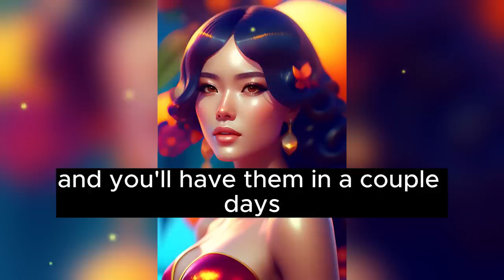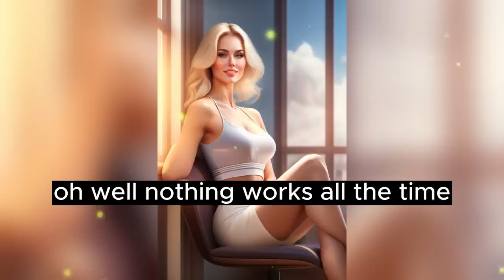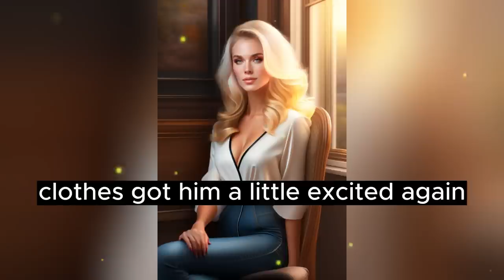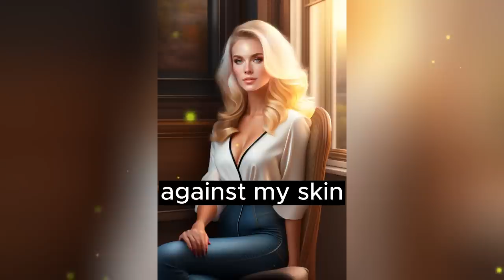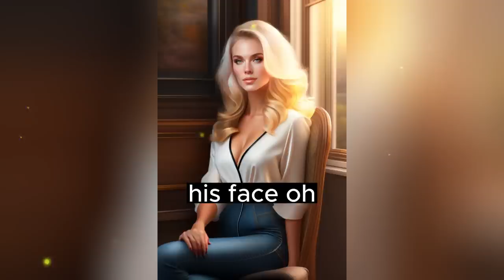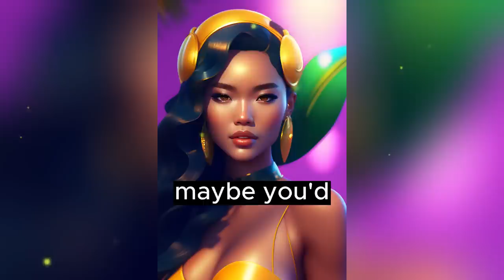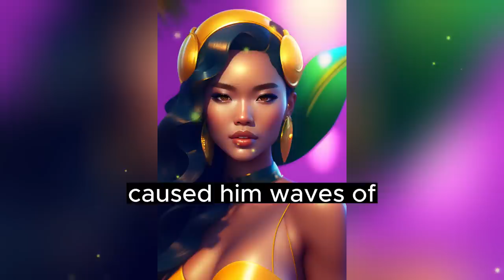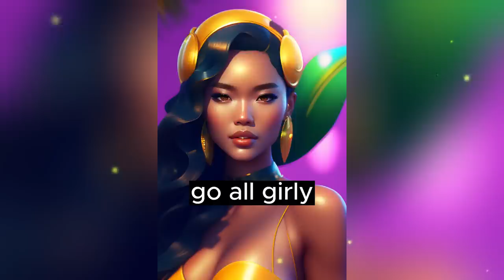Wife Feminized Ungrateful Husband | Part-2 👗 Crossdress | Mtf | Crossdressing Stories👗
(Wife Feminized Ungrateful Husband | Part-2)
👋Hey there, It’s me Eden. Welcome to “Crossdressing Adventure Stories” 👠🌈 💄
🌟⚧️as we embark on a captivating journey through the diverse and vibrant world of crossdressing, transgender experiences, and LGBTQ stories. 🎭✨
From the exhilarating moments of self-discovery to the challenges and triumphs that shape our paths, this channel is dedicated to sharing authentic and heartfelt adventures. 📚💖

But that's not all—we want to hear YOUR incredible tales and experiences too! 💬 🌟 💄